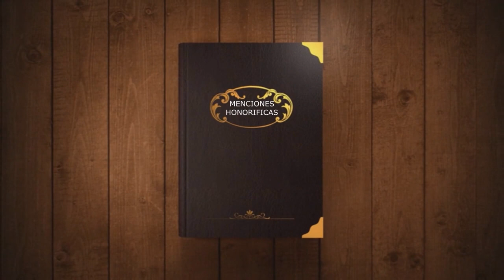TOP 10 Mejores peces para acuarios plantados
En este top hacemos una recopilación de los que en mi opinión son los 10 mejores peces para acuarios plantados.
Son recomendaciones que yo hago a mis suscriptores y no busco tener la ultima palabra, si tienes mas opciones déjamelo saber en la caja de comentarios.